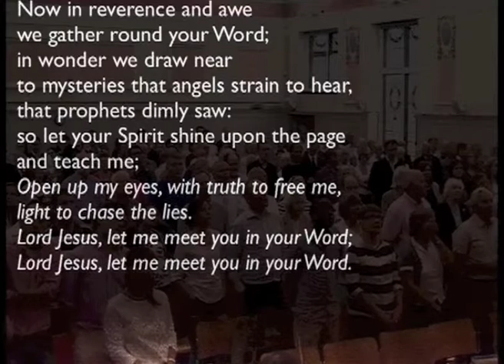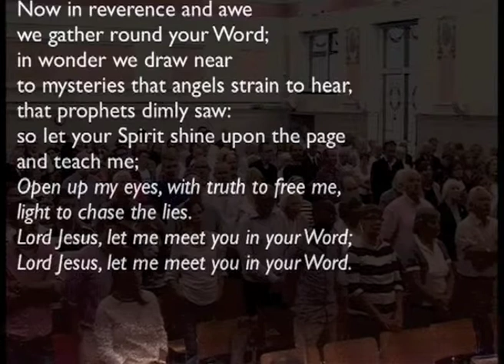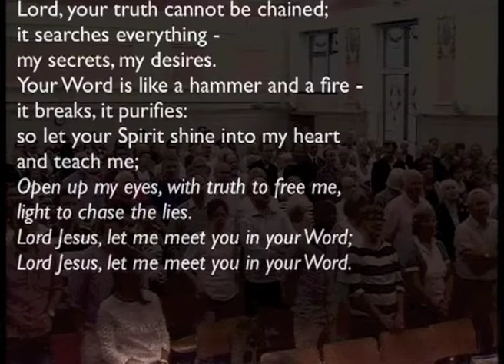130728pm - Jeremiah 23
Dr Bob Fyall